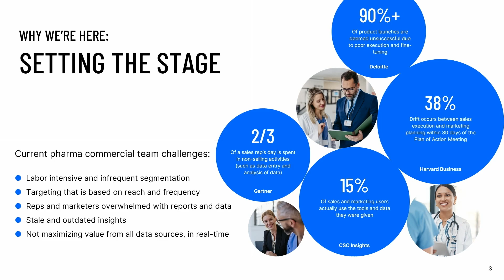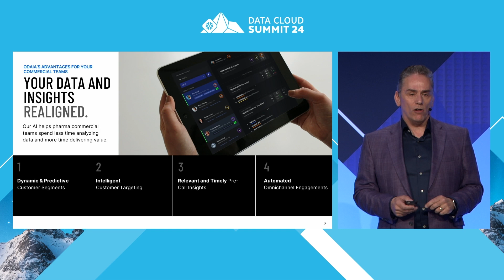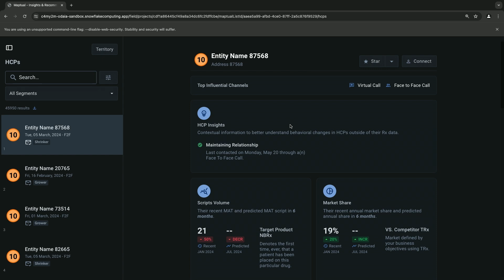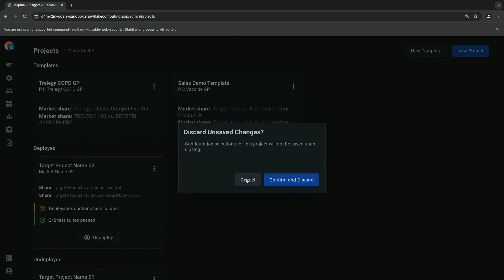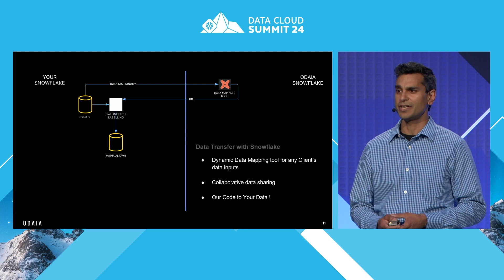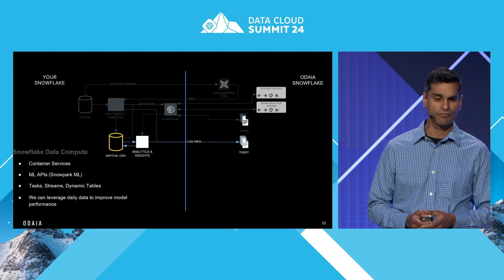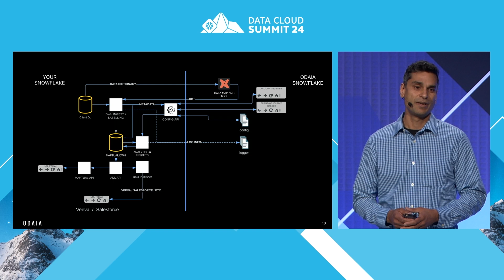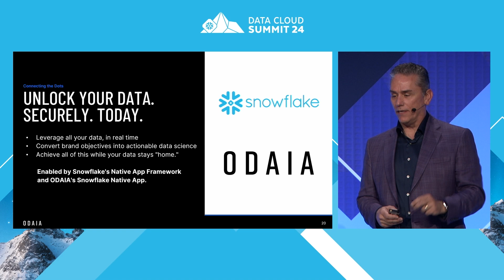Securing Pharma's Success: Mastering ML Application Deployment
This session from Snowflake Summit 2024 highlights Snowflake's role in boosting Odaia and GSK/Pfizer's collaboration. By leveraging the Snowflake Native App Framework, Odaia's proprietary ML is seeded with GSK/Pfizer's proprietary data to achieve a 10 times increase in ROI. The session covers how the companies overcame past hurdles, such as cumbersome SFTPs, slow computing power, and complex data agreements. Now, GSK/Pfizer retains total data control, streamlines commercial processes, and enables almost instant model training and execution to deliver predictive insights to its 2,000-plus person commercial pharma teams. Key Snowflake features utilized are Snowpark ML, Snowpark Container Services, Dynamic Tables, Snowflake Native App Framework, and Streamlit.